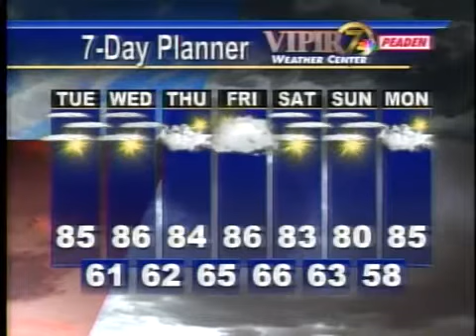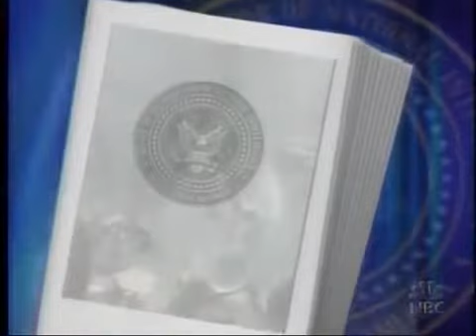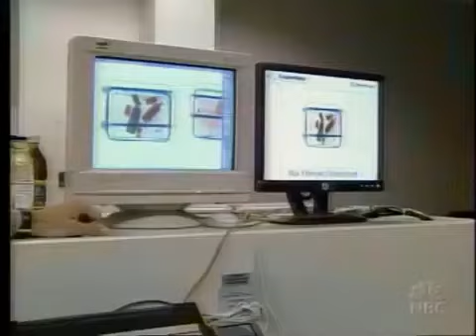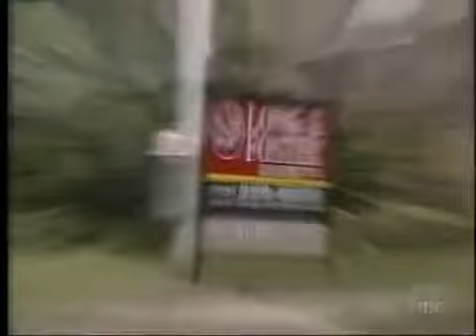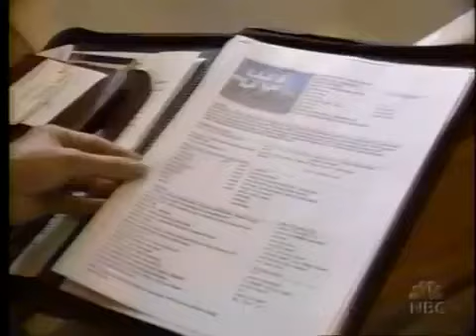NBC Nightly News With Brian Williams | September 25th, 2006 | Dedicated to the Superdome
Brian Williams anchors NBC Nightly News on September 25th, 2006